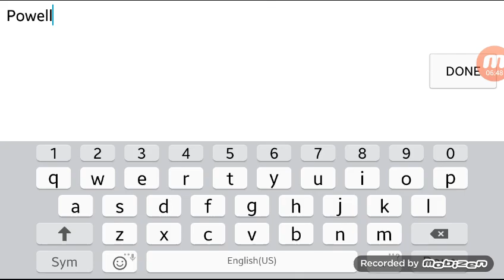HAPPY CHINESE NEW YEAR! (STICK TENNIS PT.1)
I love tennis and football! Sorry for no commentary but hope you guys enjoy!